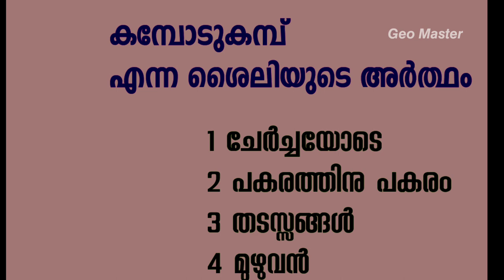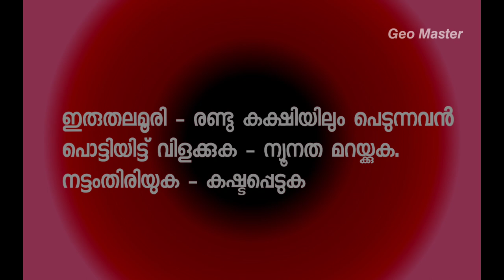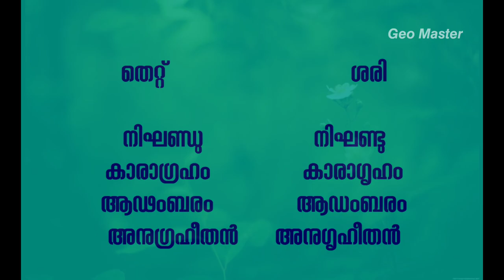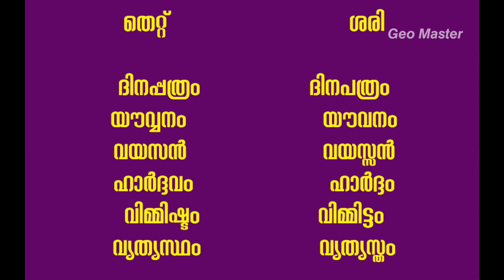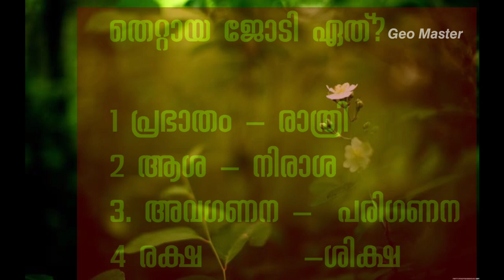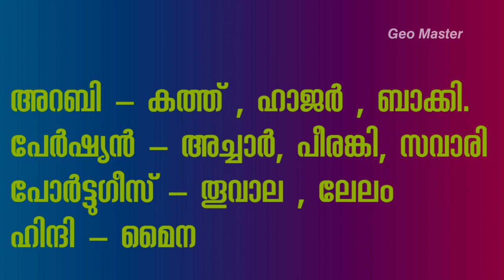മത്സര പരീക്ഷകളിലെ മലയാളം.4 |# യു.എസ്.എസ്,/കെ.ടെറ്റ്, / |MALAYALAM FOR COMPETITIVE EXAMINATIONS